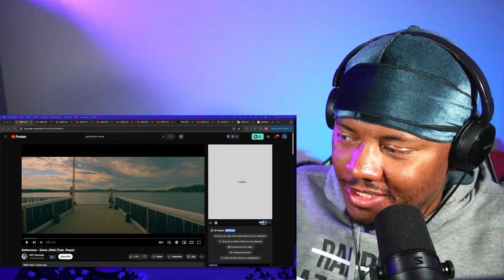FINNISH RAP REVIEW pt 4 American reaction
Send Video Recommendations!